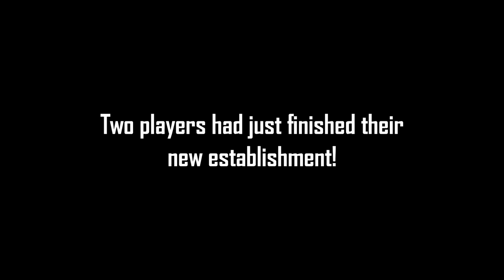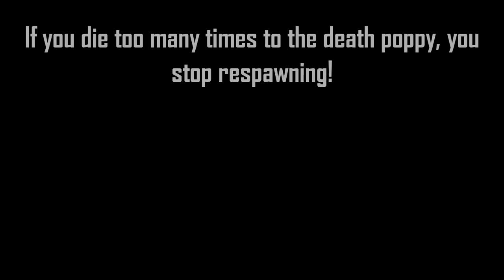Minecraft Creepypasta | DEATH POPPY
This Minecraft creepypasta is about the DEATH POPPY!

I really enjoy making creepypasta videos with horror, jumscenes, and other fun scary elements! This includes videos with giant alex, minecraft creepypasta seeds, creepypasta herobrine, and other Minecraft Creepypasta stories! I may also do Minecraft creepypasta roleplays or tutorials on my creepypastas or how to build some creepypasta builds/maps. Also, should I try Minecraft 100 days, creepypasta style?